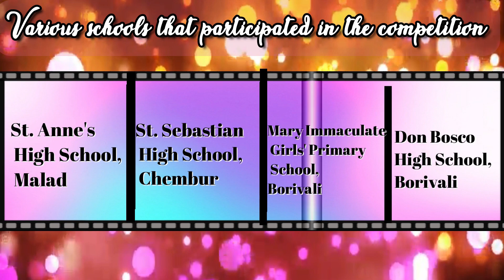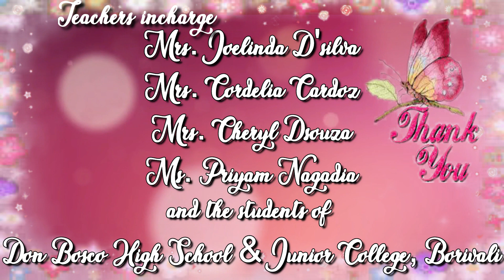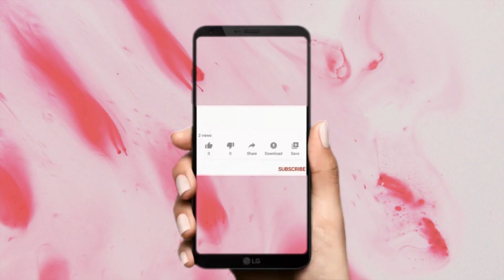Dance Competition [ Std 1-2 ] Interschool Competition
Celebrating  '50 Golden Years' of Don Bosco High School and Junior College, Borivali,  with a series of Inter-School Competitions. 😊  We're so glad that so many schools from across India, joined us and participated in these competitions. Thankyou for making this our Golden Jubilee special, by show-casing your wonderful gifts and talents in our events.